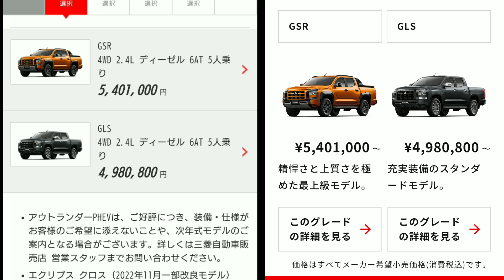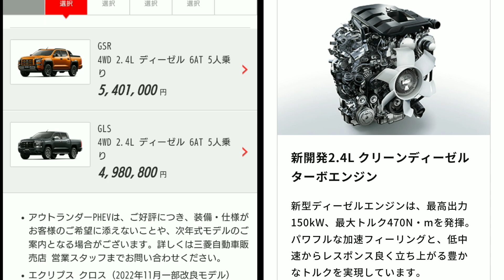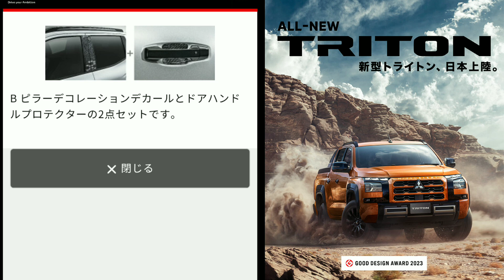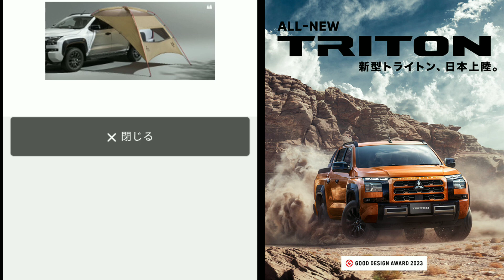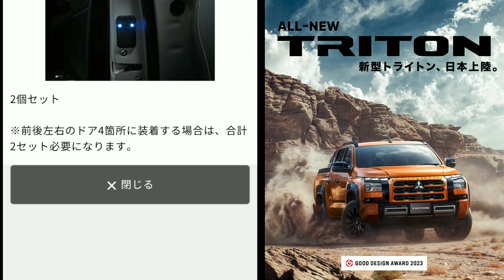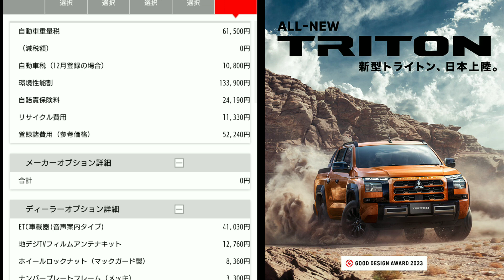三菱 新型トライトン 見積り！全オプション、値引き額、最新納期を紹介！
➡︎三菱自動車は、2023年12月21日に、1tピックアップトラック「トライトン」を発表&先行予約を開始し、2024年2月15日に発売。
標準グレードの「GLS」、上級グレードの「GSR」の2モデルをラインアップ。
今回は上級グレードを見積もり、お勧めオプション、最新の納車時期、値引き額の相場を紹介してみた。